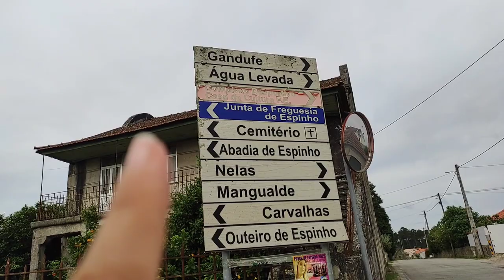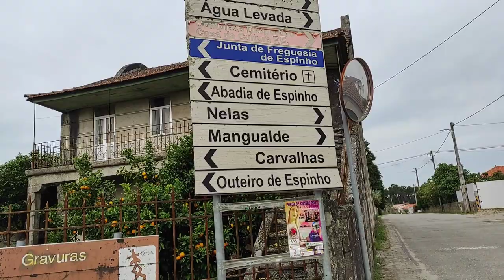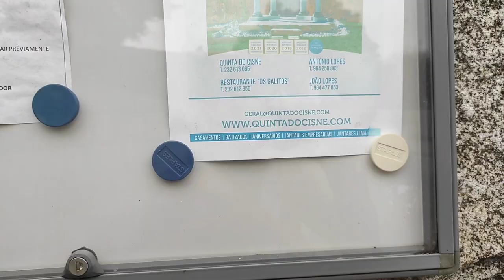MOSTRANDO COMO É O INTERIOR DE MANGUALDE PARA VOCÊ/ LUGAR CALMO E PERTINHO DA CIDADE/ UMA ALDEIA.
Olá gente tudo bem com vocês? Espero que sim !!
SEJAM TODOS MUITO BEM VINDOS EM NOSSO CANAL!!!  E MUITO OBRIGADA A VOCÊ QUE JA FAZ PARTE DA NOSSA FAMÍLIA 🥰🥰💋

No vídeo de hoje vamos compartilhar com vocês a minha vidinha morando no interior agora em Mangualde Viseu, demos uma voltinha e levei vocês juntos comigo bora lá? Espero que vocês também gostem  e comentem bastante o que acharam... morando em Mangualde Distrito de  Viseu vamos sempre estar compartilhando com vocês e  terá muito mais.
. um pouquinho mais que já estou de volta !!!💕💕💕 Só quero agradecer cada um de vocês de coração pelo carinho recebido de vocês e amizades de ouro que tenho feito com vocês através do YouTube! obrigada 💋💋💋💋

COMENTE 💌
COMPARTILHE 🤳

 RESPONDEREI A TODOS QUE VIM ME DAR ESSE OI 🤩

Sou a Luciana da família Cavalheiro em
 Portugal. Atualmente  moramos em Mangualde Distrito de Viseu em Portugal 🇵🇹.

Temos dois filhos morando cá o Pedro e o Dyckson e agora o Bebê Zyan Miguel que está a chegar em breve e compartilhamos o nosso dia a dia com vocês 💞. Com vlog e muito mais da nossa família 🙏

inhodebebe#coisasdebebe#Viseu#Mangualde#